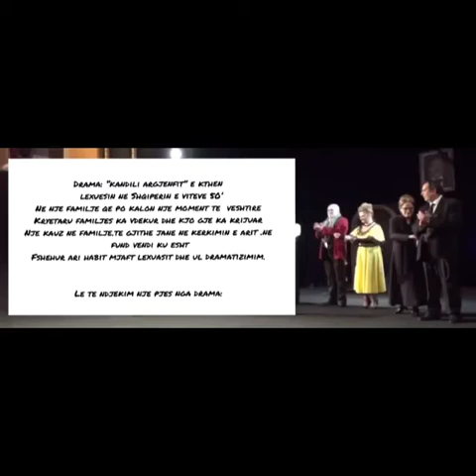"Trashegimia" Kandili I argjandit.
Video nga Mos shkruaj kot